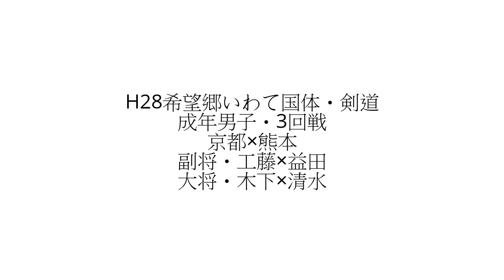【H28希望郷いわて国体・剣道】【成年男子・3回戦】京都×熊本【副将・工藤×益田 大将・木下×清水】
2016/10/8〜10、H28希望郷いわて国体・剣道競技の試合結果の詳細は、剣道総合サイトLET'S KENDO！！

●大会序盤戦等を掲載中【LET'S KENDOサテライト・ブログ】